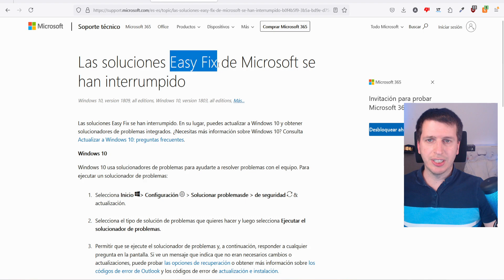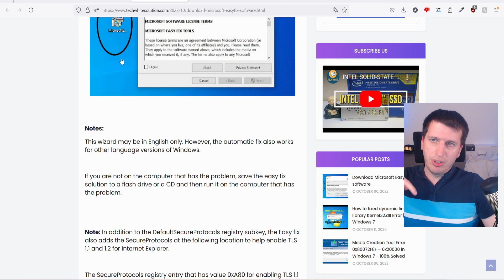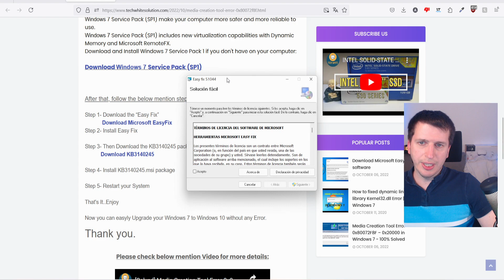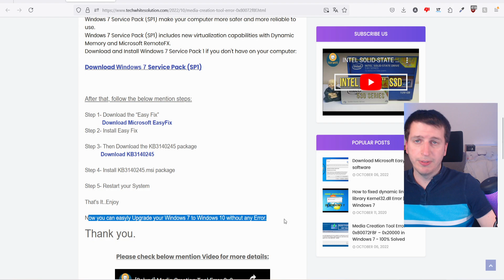🔧 Soluciona el Error de Media Creation Tool con Easy Fix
¿Tienes problemas con el Media Creation Tool? En este video te muestro cómo solucionar el error de forma sencilla utilizando Easy Fix. Sigue estos pasos para evitar bloqueos y realizar la instalación de Windows sin complicaciones.
👉Apoyame con el botón de gracias del video, te lo agradeceré mucho 😺
▽ Mi Equipo para grabar videos:
🎙️ Micrófono HyperX Quadcast
📷 Webcam Logitech C922 Pro
🖥️ Monitor Philips
🌈 Luces Led
Mesa Himimi